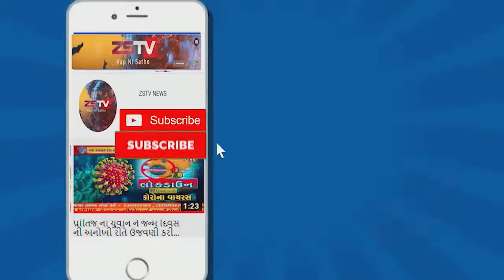બનાસકાંઠા કોરોના વાયરસ ના કારણે સમગ્ર દેશને લોકડાઉન કરી દેવાયો છે//ZSTVNEWS//